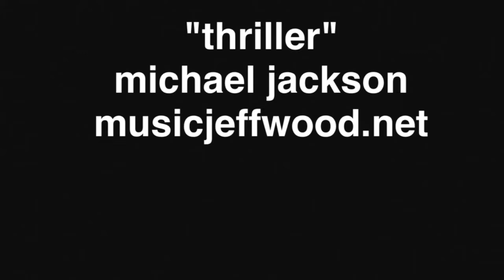THRILLER by Michael Jackson - performed by jeff wood